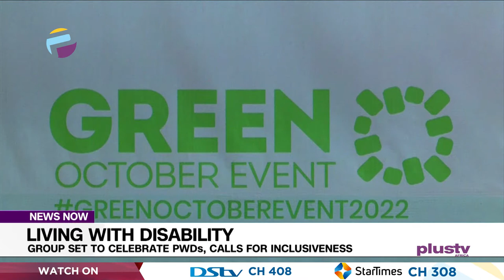Living With Disability: Group Set To Celebrate PWDs, Calls For Inclusiveness | NEWS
The need to appreciate and support persons living with disabilities to an ensure an inclusive society has been re-echoed.